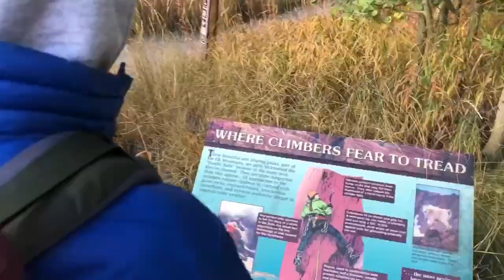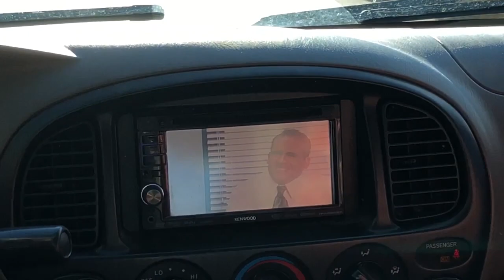Maroon Bells: Aspen, Colorado (September 2019)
Fall Has Begun.
Maroon Bells - Snowmass Wilderness
September 2019

By Dirty South, FMLYBND